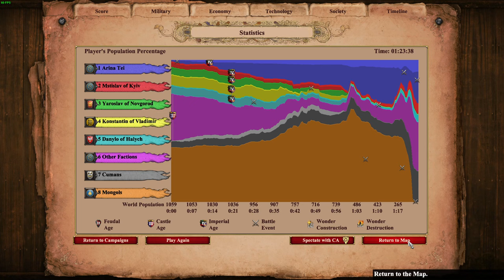AoE2:DE - Victors and Vanquished - Mstislav (1203)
my thought on this level? mongols op pls nerf